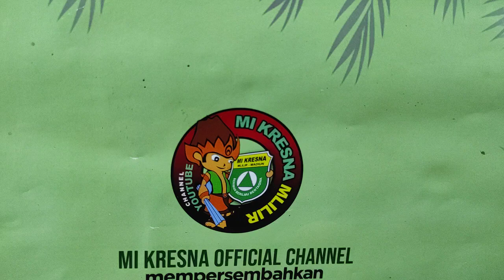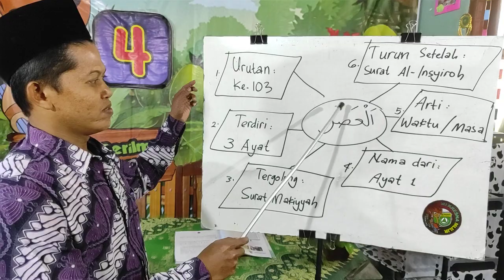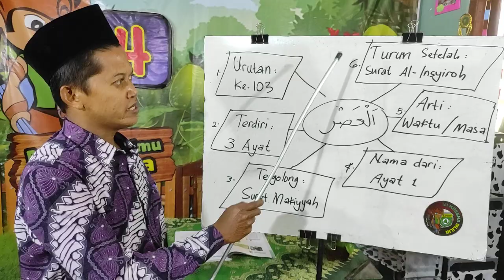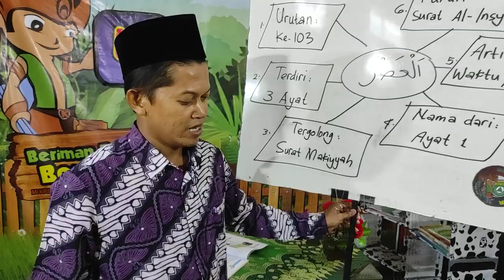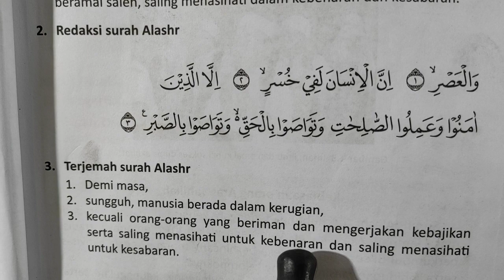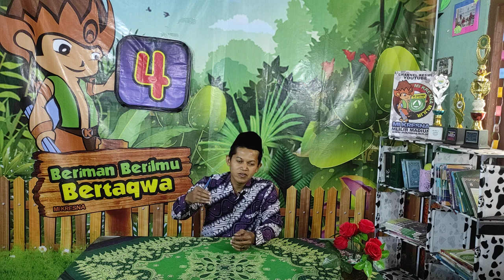Al-Quran Hadits Kelas 4 Bp Moh Ghufron